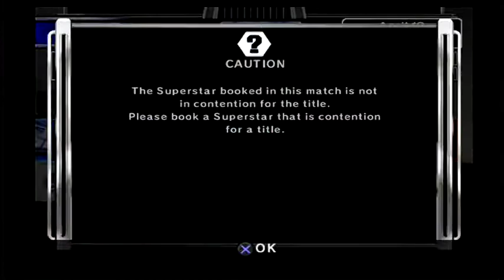WWE SmackDown vs Raw 2007 | GM Mode | And the Newwwwwwwww Tag Team Champions are!!!!!!! [PS2]